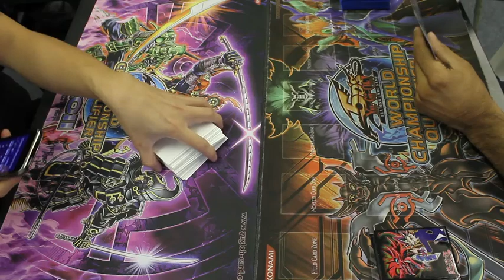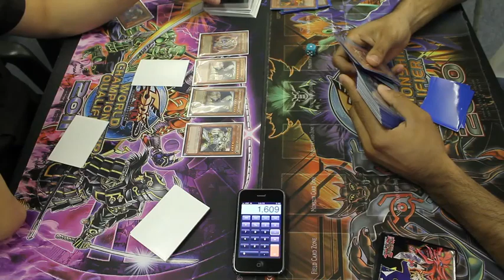Yugioh Twilight vs. Plant Synchro G1 9/28/11.mov